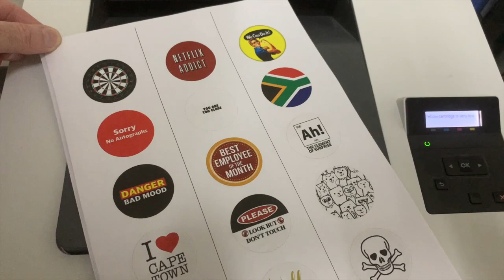How We Make Custom Button Badges